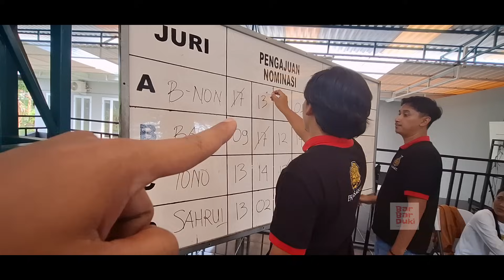Murai Dari Pedalaman Malang ‼️ Pita Suara 8 Lapis 🔥🔥🔥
Kontak Person 👇👇👇‼️
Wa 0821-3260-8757